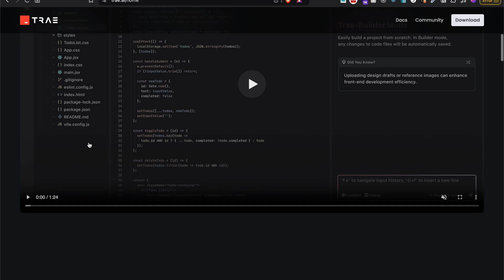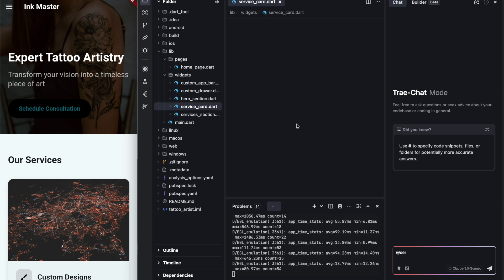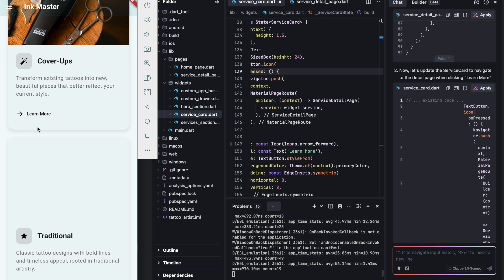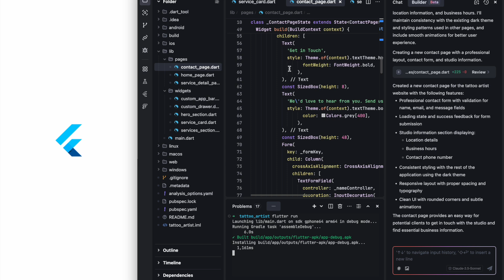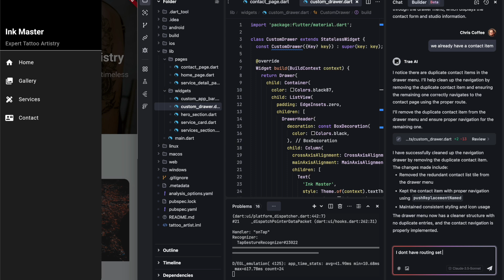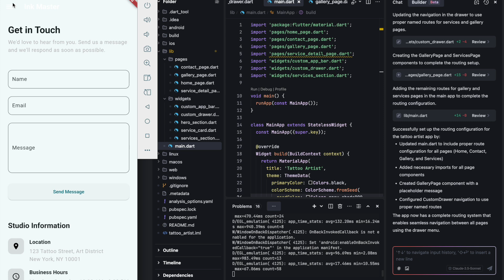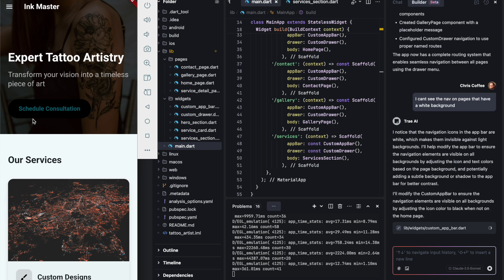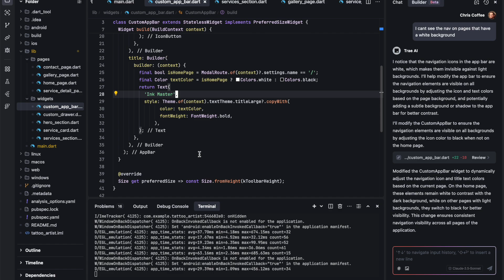Create a Flutter App with AI using Trae: Part 3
In this video I continue create the Flutter Tattoo Artist app. This time we are using the AI IDE Trae by Bytedance, Tiktok's parent company

📖 Chapters:
0:00:00 - Introduction to Trae AI IDE and Flutter App Context
0:00:27 - Exploring Trae.ai Website and Key Features
0:01:00 - Demonstrating Trae's AI Builder Mode for Web Projects
0:01:30 - Recap of Flutter Tattoo App Progress and Goal for Services Detail Page
0:02:08 - Attempting to Generate Service Detail Page Code with Trae AI
0:03:26 - Trae AI Generates Service Detail Page and Navigation Logic
0:04:30 - Troubleshooting Service Page Navigation Issue
0:05:20 - Successful Navigation to Service Detail Pages
0:05:37 - Creating Contact Page with Trae AI Builder Mode
0:06:10 - Identifying and Resolving IDE Version Error
0:06:40 - Trae AI Generates Contact Page Code and Features
0:07:20 - Troubleshooting Contact Page Navigation from Drawer
0:08:00 - Trae AI Suggests Routing Configuration in main.dart
0:08:45 - Trae AI Modifies Custom Drawer for Navigation
0:10:10 - Trae AI Provides Complete Routing Setup for main.dart (Includes Gallery and Services Pages)
0:11:35 - Testing App Navigation with New Contact, Gallery, and Services Pages
0:12:35 - Addressing Navigation Element Visibility on White Backgrounds
0:13:15 - Trae AI Implements Dynamic App Bar Color Adjustment
0:14:05 - Final Review of App Functionality and Design
0:15:00 - Concluding Remarks and Next Steps